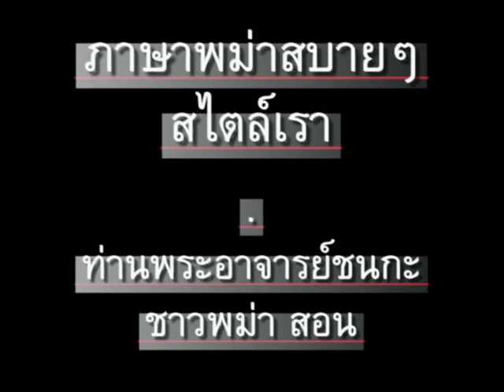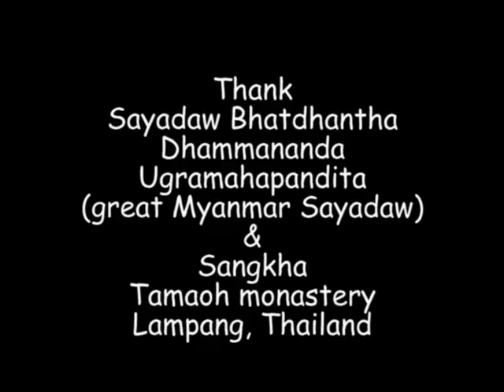ภาษาพม่า ตอน133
ภาษาพม่า (เมียนมา) ตอน 133 - "สี" // 'Learn Myanmar' for Thai speakers - Chapter 133 - 'Color' // CC: BY-NC-SA //